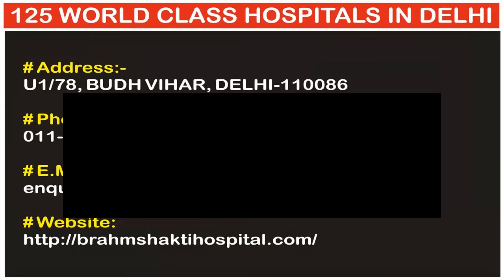Brahm Shakti Hospital | 125 World Class Hospitals In Delhi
# Brahm Shakti Hospital

1_Address: U1/78, Budh Vihar, Delhi-110086

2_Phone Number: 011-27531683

Regards,

From

IATA Certified International Travel Consultant
IATA Certified Freelance Airline Instructor